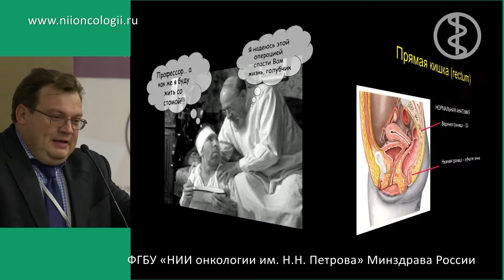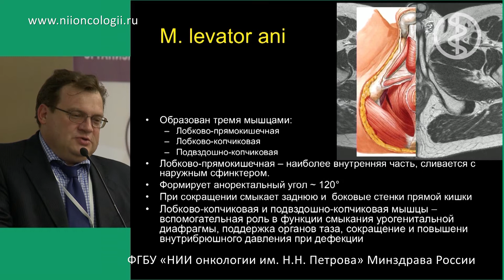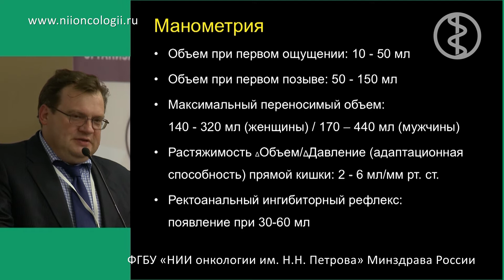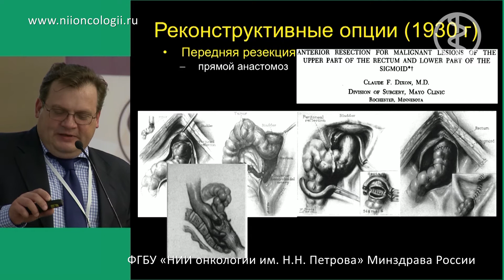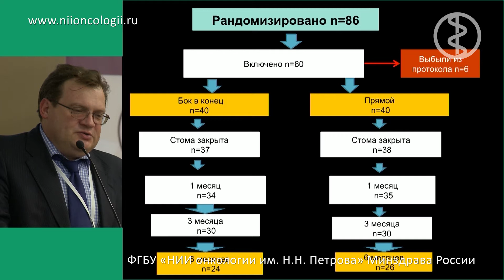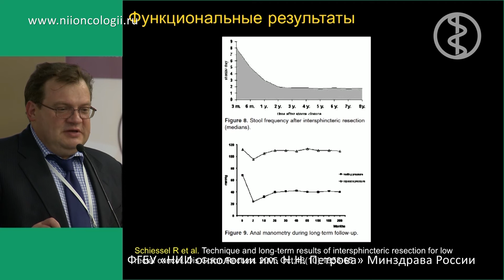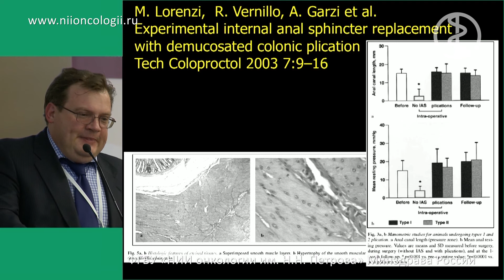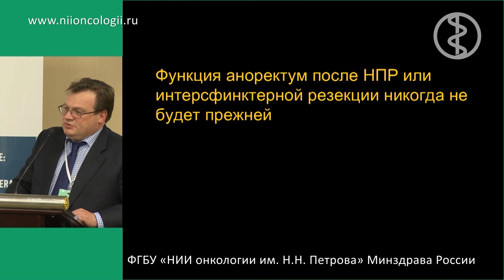От физиологии прямой кишки к реконструктивной хирургии Рыбаков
Лекция Рыбакова Евгения Геннадиевич (ГНЦК, Москва)